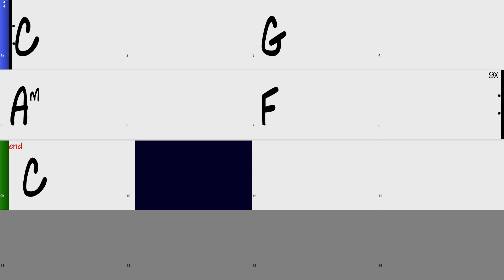Pop Chord Progression in C - Ukulele Play-Along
Enjoy this Ukulele-Play along to the Pop Chord Progression (I-V-vi-IV) in the key of C. Find more keys on the Ukulele Club Channel and join us for courses, lessons, and exclusive content to take your music to the next level.

Learn to play and teach the ukulele with this complete learning media package (Text, Audio, and Video).
The Ukulele Club is a for ukulele fans, music educators, and students everywhere.